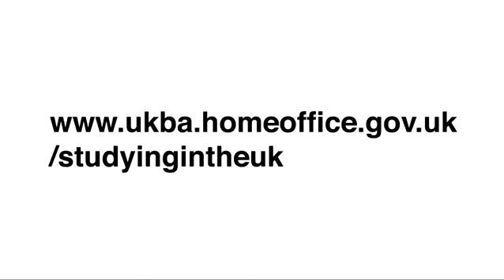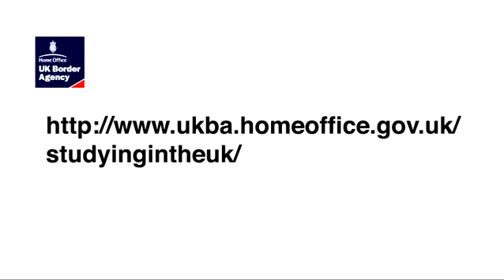تأشيرة الدراسة في بريطانيا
سافر وادرس مع حميد Study & Travel With Hamid

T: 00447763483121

كما يمكن زيارة احد مواقعنا على شبكات التواصل الاجتماعي عبر الروابط الاتية